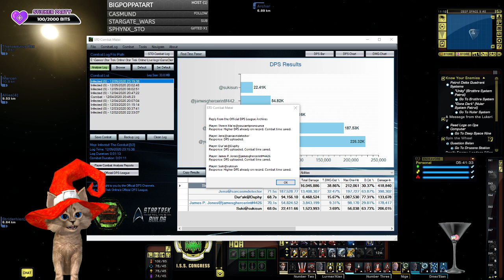Saturday Night STO & Chill || PC || Broadcast on Dec. 5th [Part 4/4]